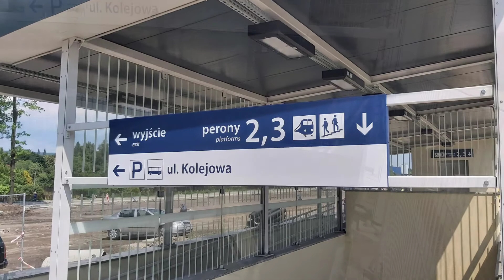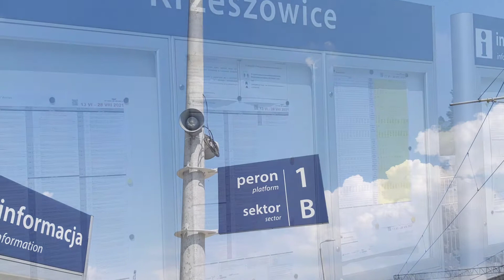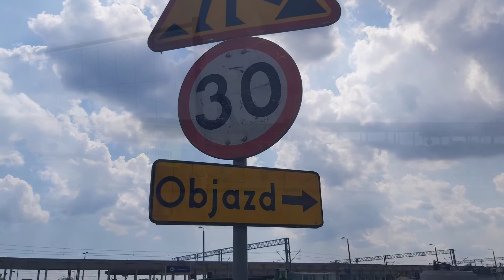Dworzec kolejowy Krzeszowice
OPIS –

Jeśli film Ci się spodobał, możesz dać like.
Możesz również napisać komentarz.

Copyright reserved ©️

       Życzę miłego oglądania filmu ;-)